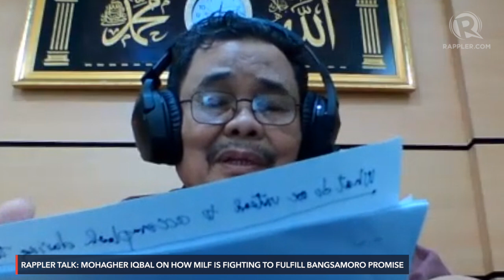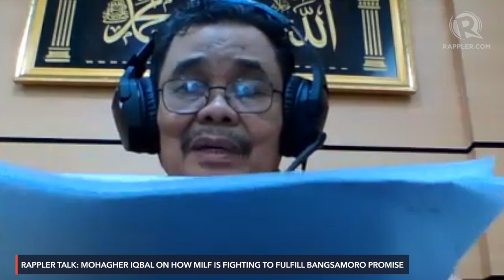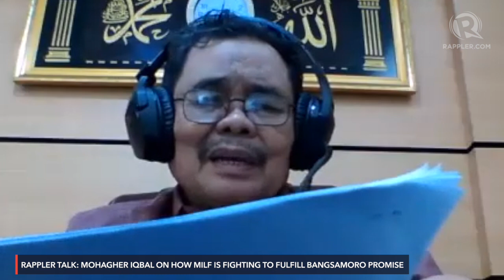Rappler Talk: Mohagher Iqbal on how MILF is fighting to fulfill Bangsamoro promise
More videos on Rappler Rappler talks to Bangsamoro Education Minister and peace panel co-chairperson Mohagher Iqbal about what the second anniversary of the Bangsamoro region means to the Moro Islamic Liberation Front (MILF)